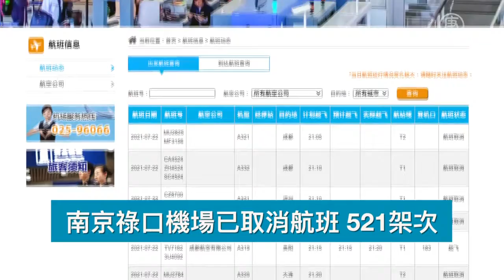【最新疫情】江蘇疫情延燒 南京機場取消逾5百航班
週四，江蘇、雲南都出現確診病例。其中，江蘇新增11例，疫情進一步升級。